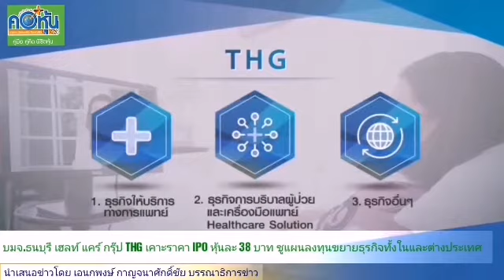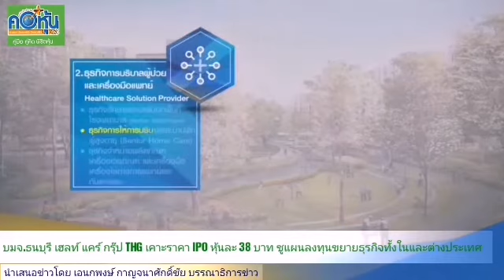THG เคาะราคา IPO หุ้นละ 38 บาท ชูแผนลงทุนขยายธุรกิจทั้งในและต่างประเทศหนุนการเติบโต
บมจ.ธนบุรี เฮลท์แคร์ กรุ๊ป หรือ THG เคาะราคาเสนอขายหุ้น IPO หุ้นละ 38 บาท หลังนักลงทุนสถาบันต้องการจองซื้อเกินกว่าหุ้นที่จัดสรรไว้ 10 เท่า เตรียมเปิดจองซื้อในวันที่ 27-29 พ.ย. นี้ และคาดเข้าเทรดวันแรกในตลาดหลักทรัพย์แห่งประเทศในวันที่ 7 ธ.ค. 2560 ด้านผู้บริหารชูวิสัยทัศน์เป็นผู้ดูแลสุขภาพอย่างครบวงจรและให้บริการทางการแพทย์ที่มีคุณภาพมาตรฐานด้วยนวัตกรรมที่ทันสมัย ในราคาที่ประชาชนส่วนใหญ่เข้าถึงได้ พร้อมขยายการลงทุนทั้งในและต่างประเทศเพื่อเพิ่มศักยภาพและการเติบโตที่ยั่งยืน